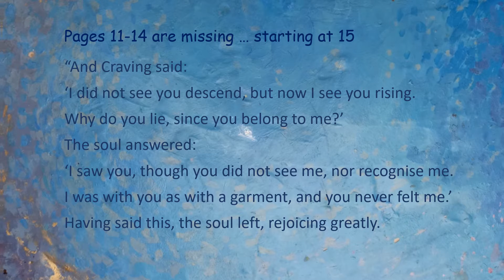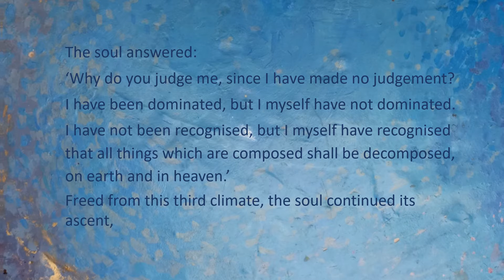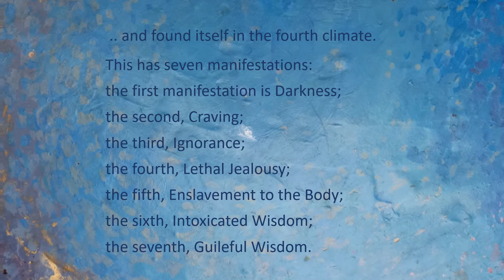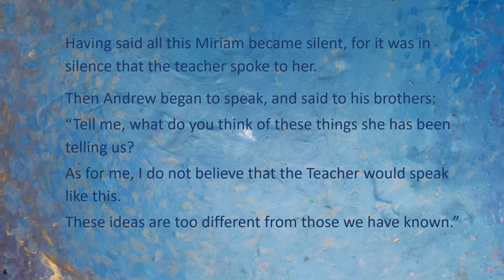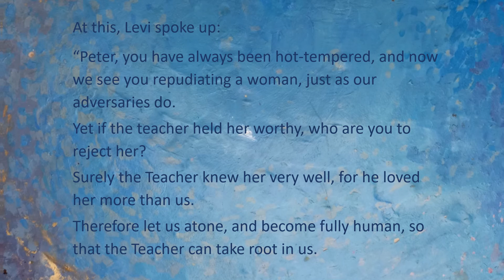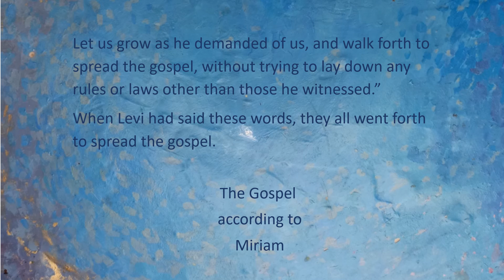MiriamRing 'In the Pot' 03b